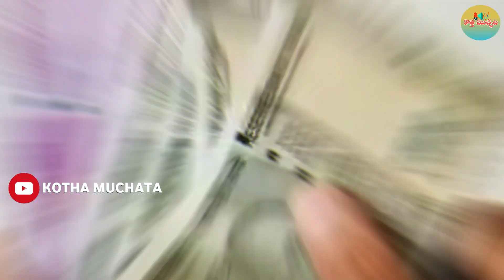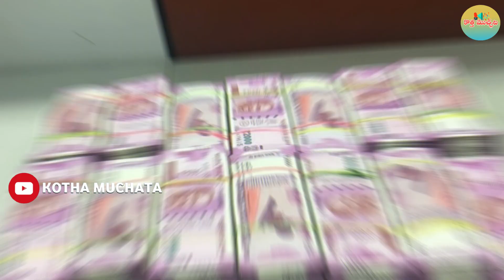First Day Collections Records: Top 10 సినిమాల్లో Pawan Kalyan Bheemla Nayak ప్లేస్ ఏంటంటే..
మలయాళంలో సూపర్ హిట్ అయిన 'అయ్యప్పన్ కోషియుం' సినిమాకు తెలుగులో న్యాయం జరిగిందా..? పవన్, రానా మధ్య వచ్చే సీన్స్ ప్రేక్షకులను ఎంతవరకూ మెప్పించాయి..? 'వకీల్ సాబ్' లాంటి సెటిల్డ్ పాత్రలో నటించిన పవన్ ఈ సినిమాలో విశ్వ రూపం చూపించాడా..? త్రివిక్రమ్ స్క్రీన్‌ప్లే ఎంతవరకూ మాయాజాలం చేసింది..? 'భీమ్లా నాయక్' సినిమాతో పవన్ అభిమానుల ఆకలి తీరిందా లేక పవన్ నుంచి ఇంకా ఏమైనా ఆశించారా..? ఈ ప్రశ్నలన్నింటికీ 'భీమ్లా నాయక్' సమీక్షలో సమాధానాలు తెలుసుకుందాం.

Bheemla Nayak 1st Day Total Collection | Bheemla Nayak First Day WorldWide

Bheemla Nayak 1st Day Collection | Bheemla Nayak First Day Collections | Bheemla Nayak

Bhimla Nayak 1 St Day Collections Worldwide

Bhimla Nayak Day 1 Collections full report

Bheemla Nayak Breaks Record Of Pushpa

భీమ్లా నాయక్ లో బ్రహ్మానందం Comedy Full Video | Brahmanandam Comedy In Bheemla Nayak | Pawan, Rana

Bheemla Nayak Public Talk from Prasads IMAX | Pawan Kalyan, Rana | Bheemla Nayak Review

Bheemla Nayak World Wide Hungama & Public Talk | Pawan Kalyan | Daggubati Rana |Trivikram|

Bheemla Nayak Movie Review | Pawan Kalyan, Rana | Saagar | Trivikram | Telugu Movies

Bheemla Nayak Review || Theatre Kaali || SPOILER ALERT !! Pawan Kalyan, Trivikram

Bheemla Nayak Review | Pawan Kalyan

Pawan Kalyan Fan SERlOUS Comments On Minister Perni Nani | Chiranjeevi | Bheemla Nayak

Jabardasth Mahidhar Review On Bheemla Nayak Movie | Pawankalyan | Rana | Bheemlanayak Public Talk

Pawan Kalyan Bheemla Nayak Vs Bahubali2 1st Day Collections | Bheemla Nayak First Day Collections

Bheemla Nayak Genuine Public Talk | Pawan Kalyan | Daggubati Rana

Bheemla Nayak Review | Bheemla Nayak Genuine Review | Pawan Kalyan | Rana Daggubati

Bheemla Nayak Public Talk | Pawan Kalyan | Daggubati Rana | Bheemla Nayak Review

See Police Vs Pawan Kalyan Fan SERIOUS Argument At Bheemla Nayak Public Talk

Pawan Kalyan

Bhimla nayak Rights

Bhimla Nayak Record Breaking Theatres Release

Bhimla Nayak Records

Bhimla Nayak Breaks All time records

AyyappanumKoshiyum Story Explained In Telugu

Bhimla Nayak public Talk

Bhimla Nayak Twitter Review

Bhmla Nayak Talk

Power star Pawan Kalyan Bhimla Nayak review

Samyukhta menon in bhimla Nayak

Pawan Heroine In Bhimla Nayak

Rana Heroine In Bhimla Nayak

Bhimla Nayak Vs Daniel Shekar

Pawan Kalyan Vs Rana

Daniel Shekar Vs Bhimla Nayak

Ayyappanum Koshiyum Remake In Telugu

Ayyappanum Koshiyum Telugu

Trivikram Srinivas

Bhimla Nayak best review

Bhimla Nayak First Day Collections

Bhimla Nayak Pre Release Event

Bhimla Nayal Pre Release Business

Bhimla Nayak trailer

Bhimla Nayak release Trailer

Bhimla Nayak Theatrical Trailer

Pawan Speech in Bhimla Nayak Pre Release Event

Bhimla Nayak First Day Worldwide Collections

best movies

telugu top heros

best Movies Of tollywood

Tollywood Top movies

Tollwood

trolls

Bheemla Nayak Top Scenes

Bheemla Nayak Climax

AyyappanumKoshiyum Best Scenes

AyyappanumKoshiyum Climax fight

AyyappanumKoshiyum scenes

Bheemla Nayak Best Scenes